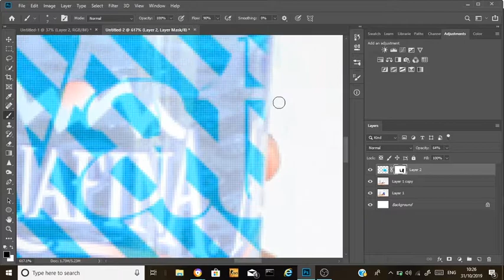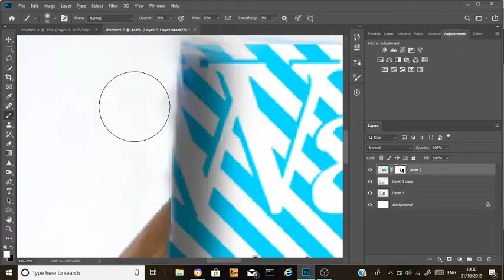Re-branding a water bottle in Photoshop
In this video I timelapsed my first attempt at re-branding a water bottle in Photoshop and this is the result./